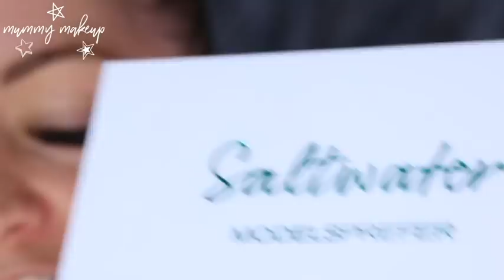SEX LIFE, LIP FILLERS & NOT EATING - ASSUMPTIONS YOU HAVE ABOUT ME/BLUE SMOKEY EYES *MUMMY MAKEUP*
MUMMY MAKEUP - KEIARA MOORE

PRODUCTS MENTIONED:

Rimmel primer
Poni cosmetics brow pencil
Ardell brow sculpting gel
Maybelline age rewind concealer
Savvy loose powder in transparent
Models Prefer Saltwater pallet:
Rimmel Wake me up foundation
Thin Lizzy bronzer in light
Maybelline fit me blush in rose
Maybelline Master Chrome Highlight
Rimmel 1000 kisses lip liner shade nude
Maybelline vivid hot lacquer in unreal
Barry M setting spray

I started YouTube in late Jan 2017 - and am LOVING IT!
My fiancé (Kurt) & I are high school sweet hearts who have been through many up's and downs but always worked through them.. In September 2016 we welcomed our gorgeous daughter Mila into the world who was born with a cleft lip & gum notch. She is such a sweet little girl with a such huge fun, loving personality! In July 2018 we had our second baby - Lincoln, the missing piece to our little family. Our babies are the centre of our universe & we both ABSOLUTELY love being parents!